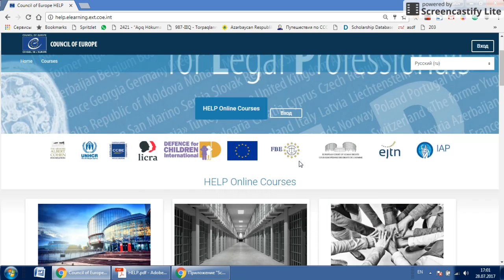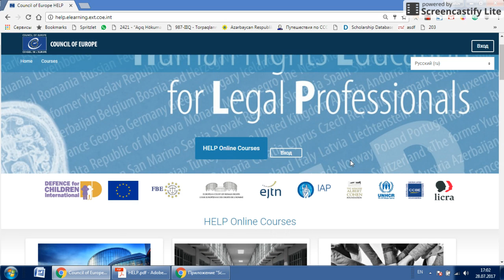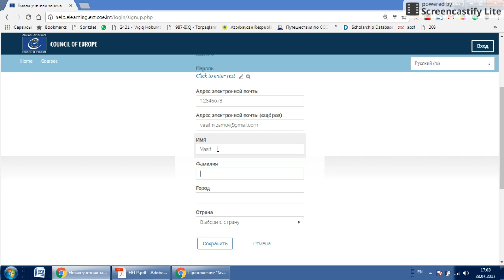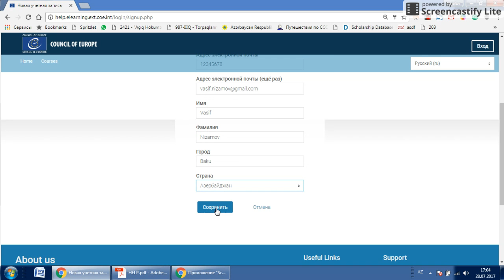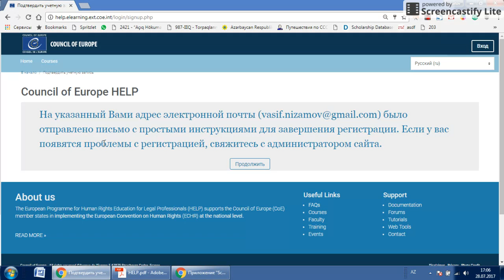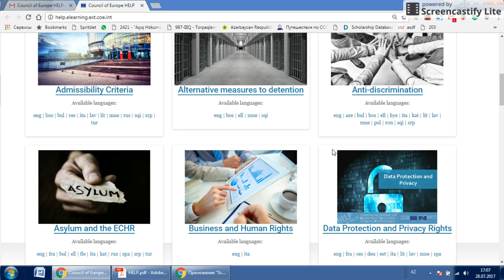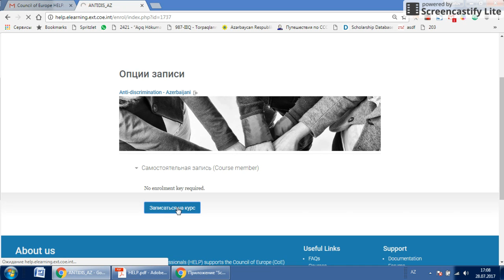HELP Azerbaijan - online user instruction #1 - NEW